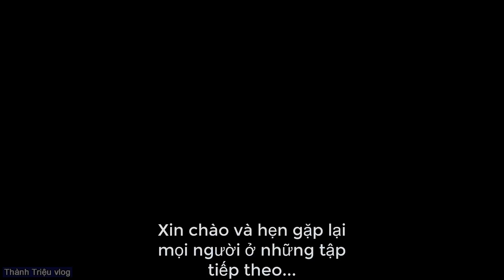Sinh Tồn Trong Rừng | Tập 10 | Thăm Bẫy Thú Rừng được Thịt Rừng Béo ngon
-- Nguồn Nhạc Của Thành Triệu Vlog :
SÁO TRÚC HOÀNG ANH

© Bản Quyền Thuộc Về Thành triệu vlog
© Copyright by Thành triệu vlog ☞ “Do not Reup”